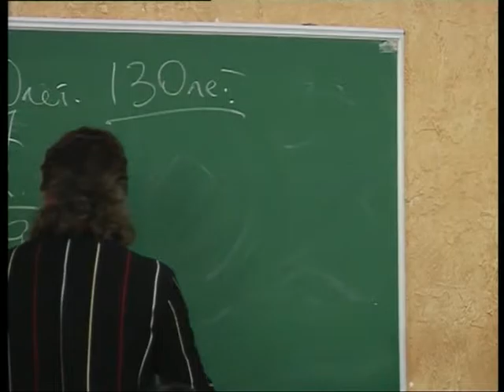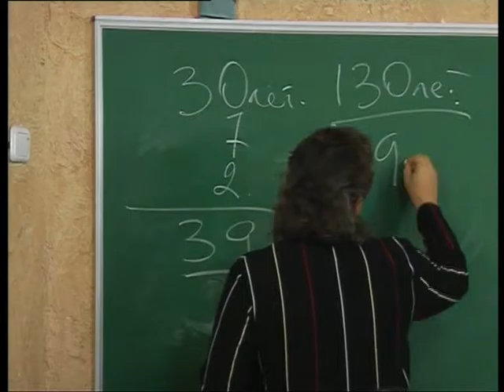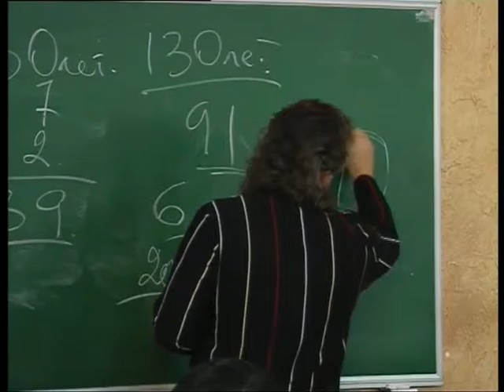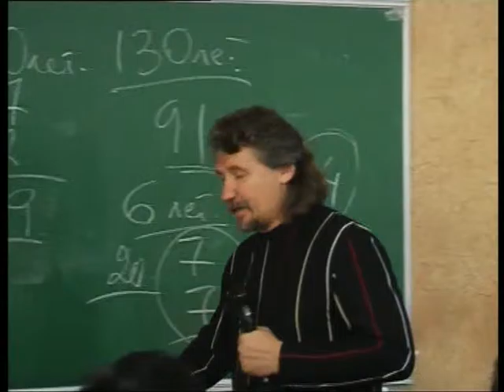МЕБИ Дмитрий Ю "Заветы" Урок 12